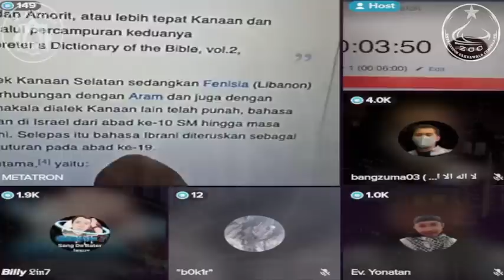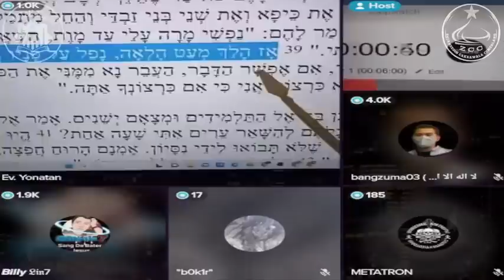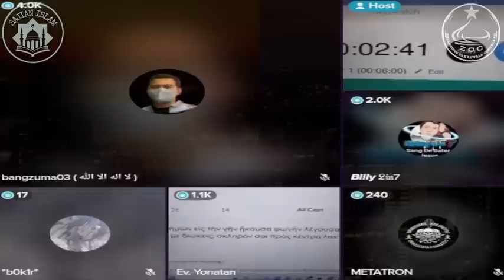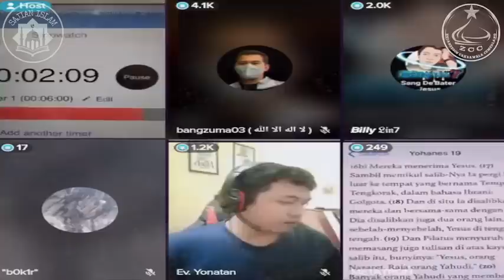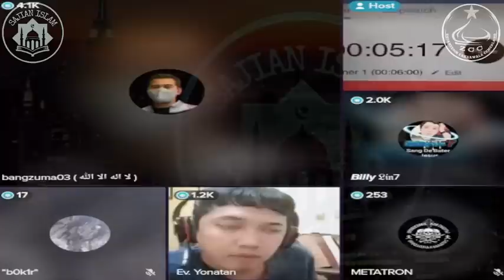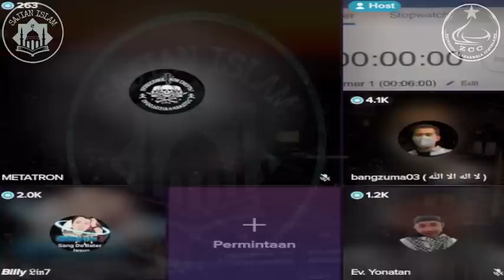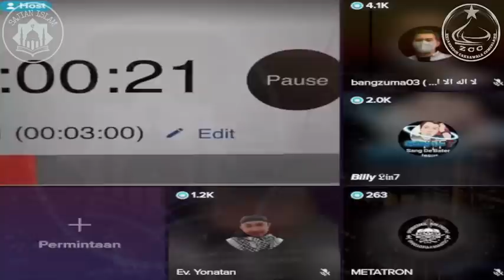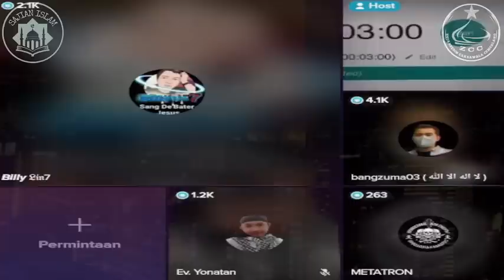GEMPAAR‼️ZUMA Lebih Paham Kitab Kristen, Para Jemaat Gereja SHOCK !!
Karna semakin banyak yang menyimak ceramah & dakwah ini Maka semakin banyak pula yang merasakan manfaatnya, insyaallah akan menjadi AMAL JARIYAH kita bersama., Rasulullah bersabda;